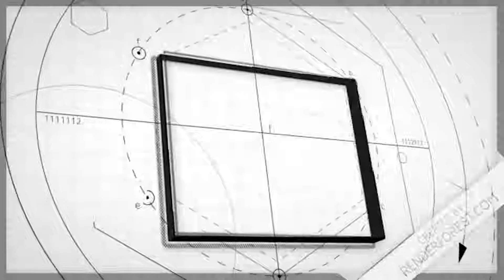S1:E3 - Welding Bed Supports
Welcome YouTube family! In this video I shot the footage of me repairing all the bed supports (cross sills) on the ol' chevy! I hope you enjoy the video! Take care, and from the Craft family have a blessed day!